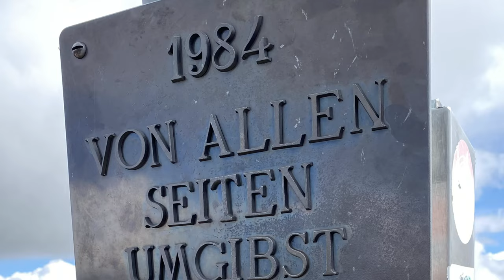Sing mit mir ein Halleluja Musikalischer Gruß aus Kals am Großglockner zum Erntedank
Hallo liebe Freunde der Orgelmusik,

Heute melden wir uns noch einmal mit einem musikalischen Gruß aus Kals am Großglockner zum Erntedank. Bei den Aufnahmen zu dem Video „Vier Bäche“ fand die Kamerafrau im Gotteslob das Lied „Sing mit mir ein Halleluja“ Nr. 868 von Thomas Eger. Das haben wir sozusagen als Zugabe noch eingespielt 😀 Das Lied ist allerdings nur im Regionalteil des GL für die Diözesen in Österreich enthalten. Dazu gibt es ein paar Impressionen aus dem schönen Kalser Tal.

Unser herzlicher Dank für die Drehgehmigung in der Pfarrkirche St. Rupert in Kals gilt Pfarrer Mag. Ferdinand Pittl und Organist Hans Wurzer.

Damit viel Freude und noch ein schönes Wochenende,
Euer Martin Gratz & Orgelhase

0:00 Sing mit mir ein Halleluja

Ich bin der Orgelhase und spiele Orgel in den Gottesdiensten der Neuapostolischen Kirche in Köln-Süd, die zur NAK Westdeutschland gehört. In der Pandemie hatte ich während des ersten Lockdowns begonnen, Orgelmusik aufzunehmen und für die Mitglieder der NAK zugänglich zu machen.